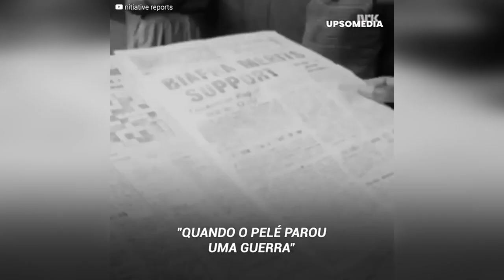Quando Pelé parou uma guerra na África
"O único capaz de parar uma guerra".
O que o Pelé fez na Nigéria foi bastante impressionante. Nenhum atleta tinha sido capaz de fazer algo semelhante. Somente com seu talento e suas habilidades com o futebol. O jogador brasileiro causou uma grande euforia em uma visita à África, e a comoção foi tanta que uma guerra parou só para ver "O Rei" jogar...